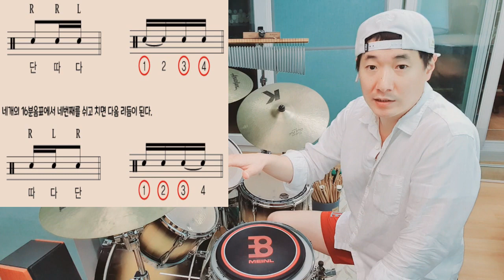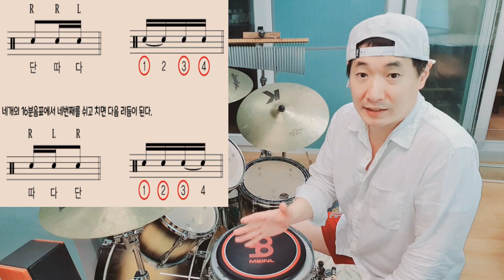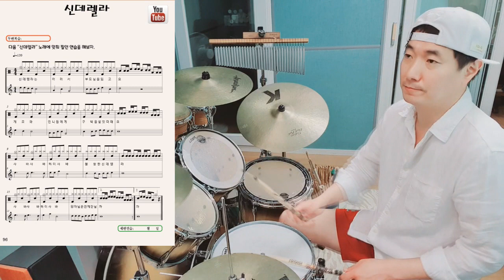[오늘부터 드럼 마스터 100번] 22번째👍 8분 16분음표 합친 리듬 👏드럼 강의😜초보탈출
안녕하세요. 후와유입니다.
아마추어 드럼 왕 초보자들을 대상으로 100번 강의로 마스터 할 수 있도록 영상을 만들었습니다.
후와유 드럼 기초편 교재로 수업 진행중이니 어렵게 생각지 말고 저와 같이 그냥 쉽고 재밌게 배워요.

여러분들도 드럼 레전드 드럼신동 이 될수 있습니다.

모두 할 수 있고 응원합니다.! 많은 관심 부탁드리겠습니다.

전자책 출시

방구석 콘서트

후와유 드럼 기초편

교재구입처:  교보문고, 영풍문고, 알라딘, 인터파크, yes24, 반디앤루니스,네이버 쇼핑
e book 구입처: 교보문고, 인터파크, yes24, 북큐브
vip percussion
Tama drumset
Adams